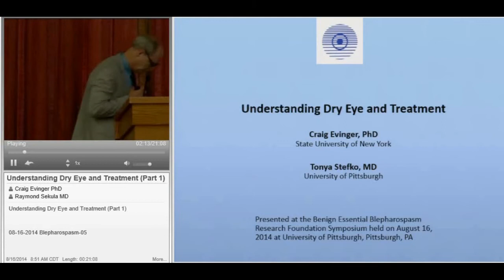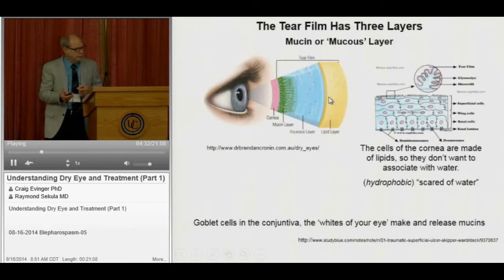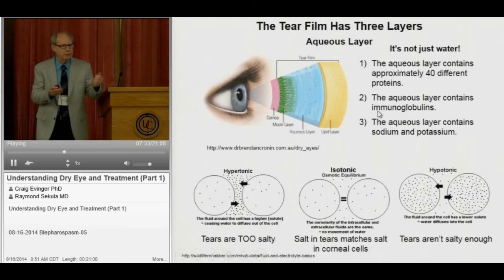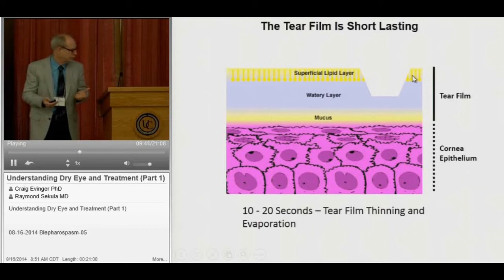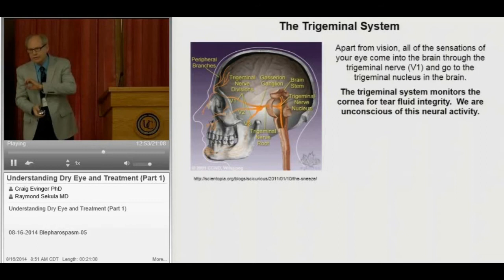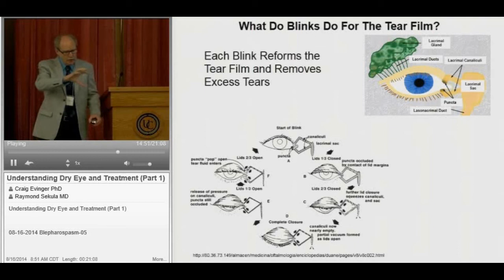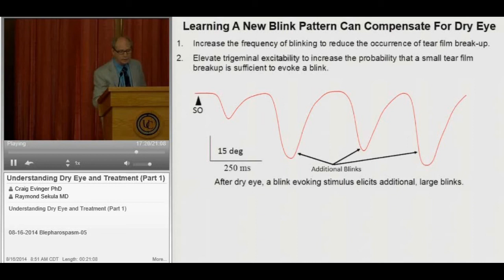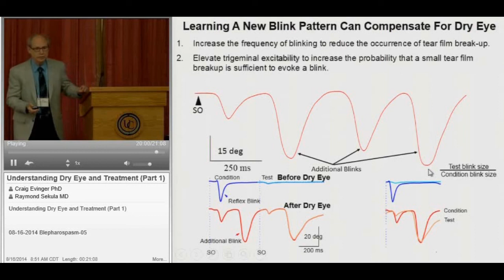Understanding Dry Eye and Treatment - Part 1 - The Tear Film and Blinking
Craig Evinger, PhD
Tonya Stefko, MD

Presented at the Benign Essential Blepharospasm Research Foundation Symposium held on August 16, 2014 at University of Pittsburgh, Pittsburgh, PA